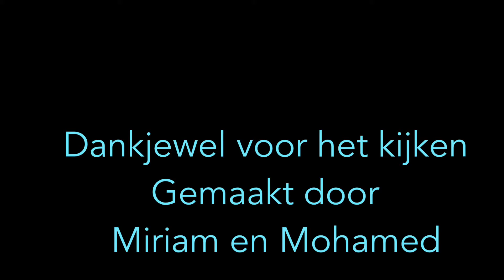De frisse blik van ... Miriam en Mohamed